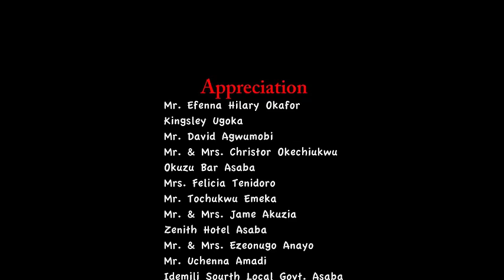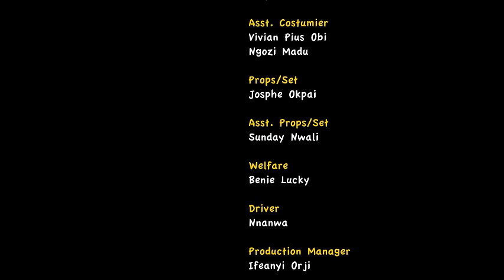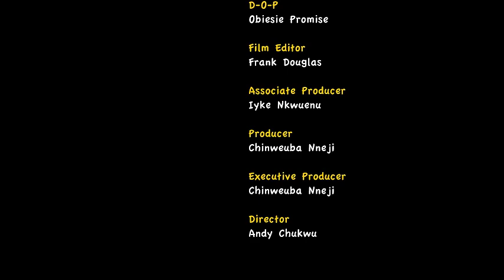Different Path - Angela Okorie, Mary Igwe nigerianmovies africanmovies nollywoodmovies #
Nollywood Base Tv movies brings you the best of entertainment on YouTube channel, FREE movies is all you get here each time you visit the YouTube Channel.